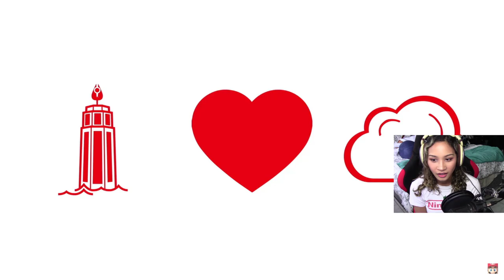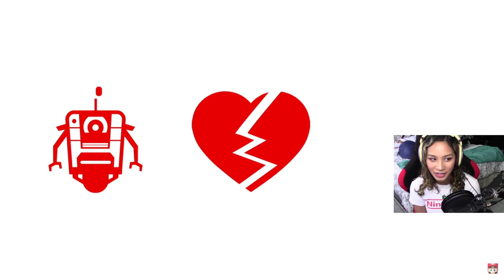Nintendo Direct Mini REACTION!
Reacting to the Nintendo Direct Mini!

playing Animal Crossing, Kingdom Hearts, Final Fantasy, and more!